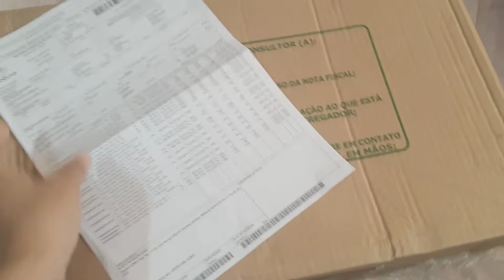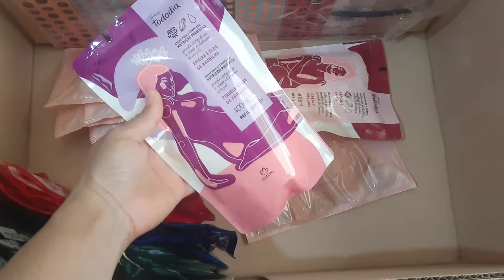Abertura de Caixa Natura Ciclo 11/2022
Loja Online Shopee

Quer se tornar uma Consultora Avon basta clicar no link abaixo 😉👇👇

Comprei no site da Na tura e recomendo! Aproveite um benefício exclusivo na sua primeira compra.

Use a minha indicação do Mercado Pago ePaz,  Amor e União 👫💘 comece a aceitar cartão sem pagar aluguel!